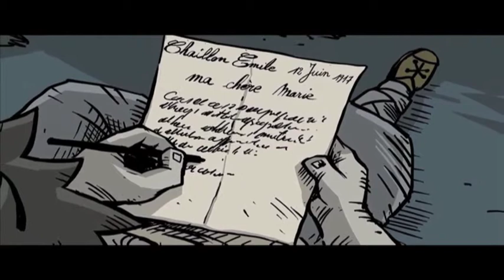James Barriscale as Emile from Valiant Hearts. Emile's Story.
And featuring Dave Pettitt as The Narrator